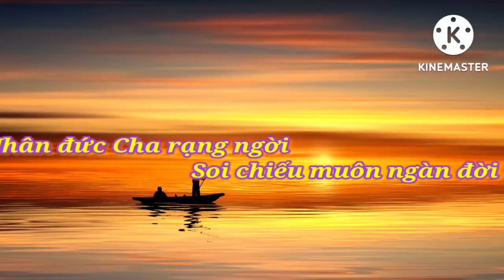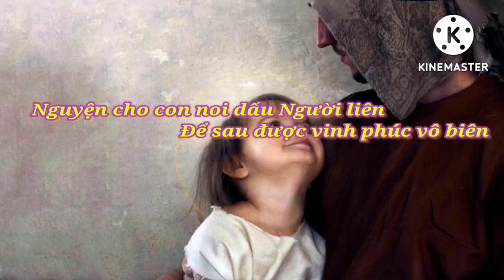(TN) Lạy Thánh Giuse (vinh hiển trên nơi diệu quang...) - Minh Đệ